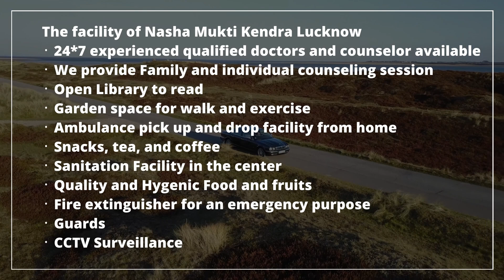Rehabilitation center in Dholpur, Best Rehabilitation center in Dholpur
NASHA MUKTI KENDRA Dholpur is one of the leading anti-drug treatment center in Dholpur. Samarpan Nasha Mukti Kendra Dholpur is one of the best rehab centers in India. To transform the life and values of not just our client but also his family and society as a whole and for every person to dawn upon the realization that life can be lived, and be celebrated even without the use of any substance.